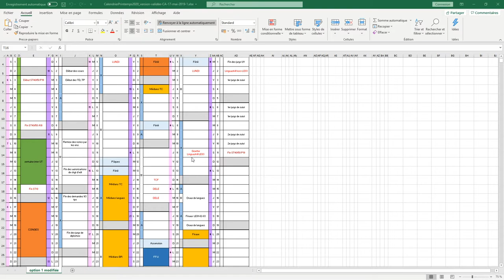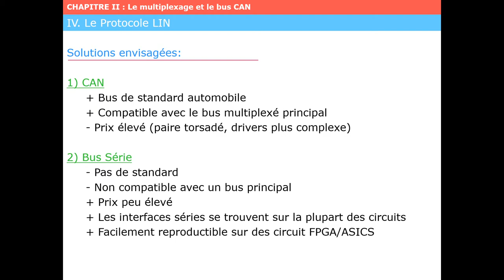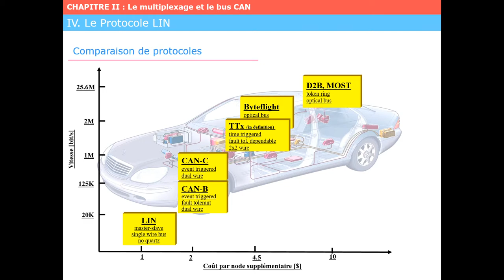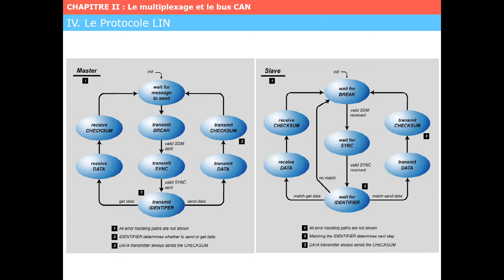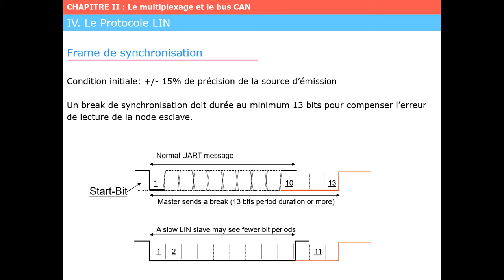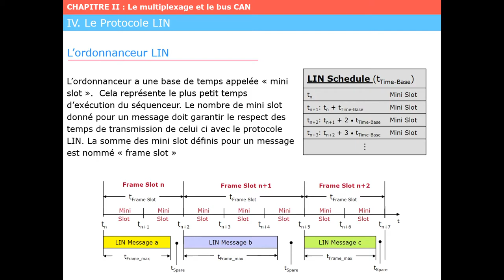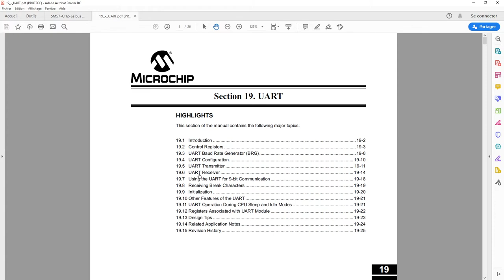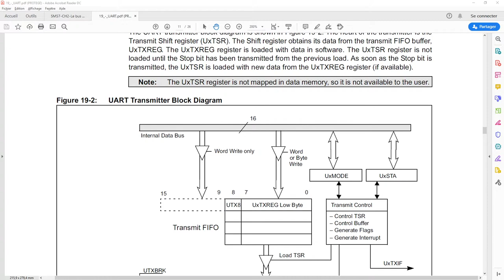SM57: Bus de communication LIN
Base du bus LIN et application au dsPIC30F4011